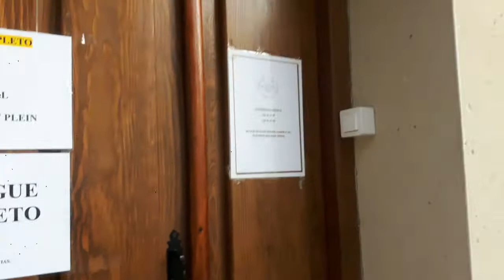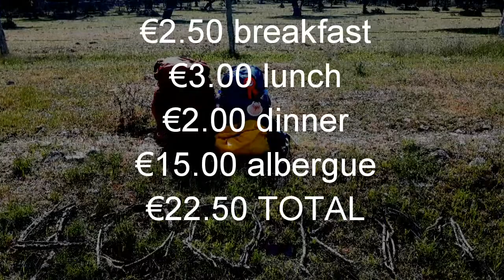Rest day! - Via de la Plata, Day 17